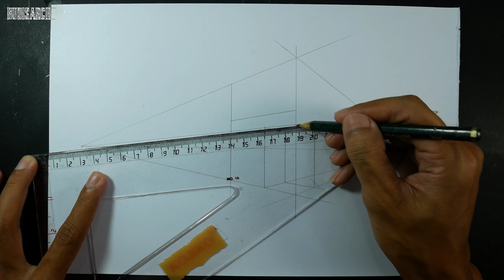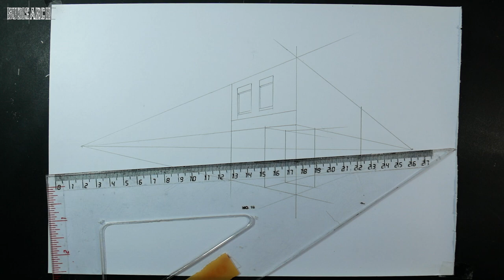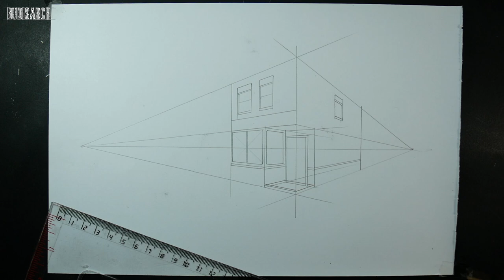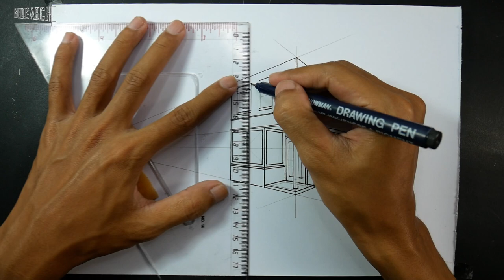How To Draw Building in 2 Point Perspective Book Store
How To Draw Building in Two Point Perspective

Two point perspective drawing is a type of linear perspective.  Linear perspective is a method using lines to create the illusion of space on a 2D surface. There are three types of linear perspective.  One point perspective uses one vanishing point placed on the horizon line. Two point perspective uses two points placed on the horizon line. Three point perspective uses three vanishing points.
Linear perspective is one of the six ways to create the illusion of space on a two-dimensional surface. All forms of linear perspective involve the horizon line, vanishing point(s), and lines of perspective that recede or advance to the vanishing point(s). Each form of linear perspective is named for the number of vanishing points used in the drawing. Therefore, two point perspective uses two vanishing points.
draw perspective